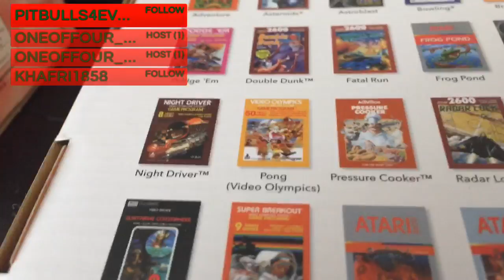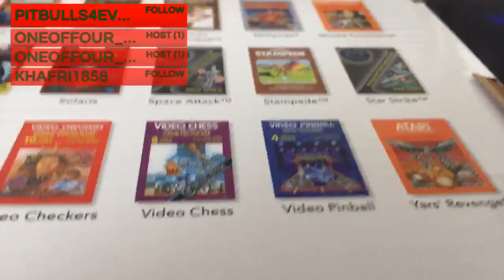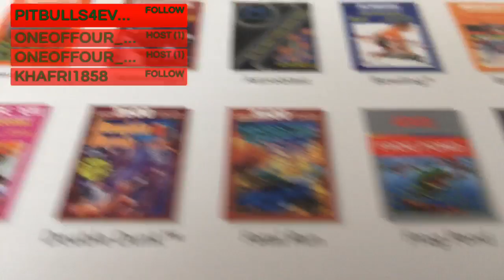Opening up Presents on Christmas Morning IRL Stream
Opening up Presents on Christmas Morning IRL Stream -- Watch live